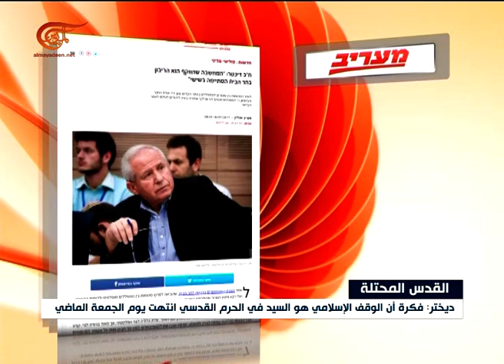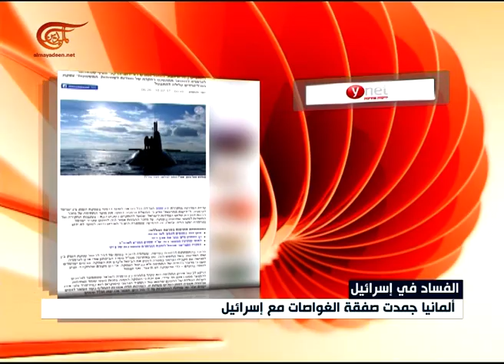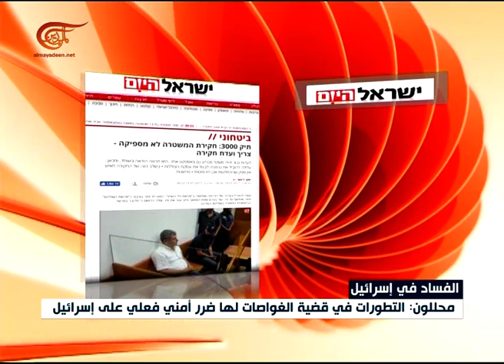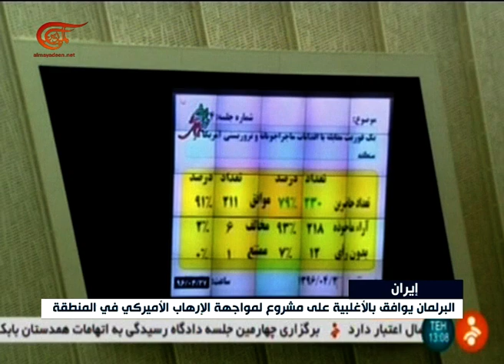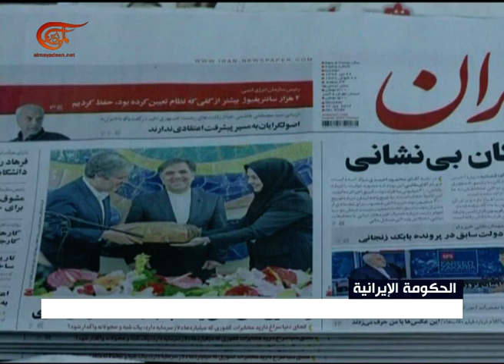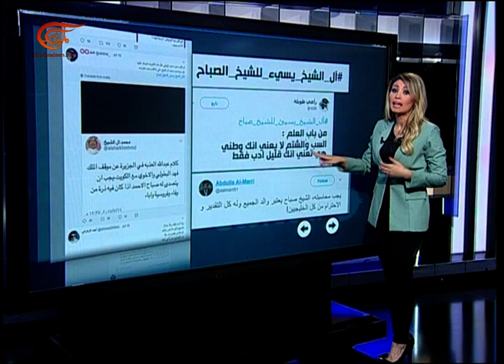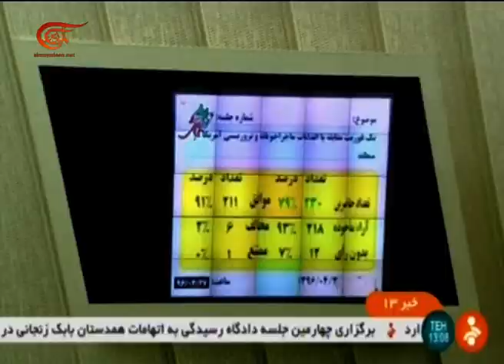نشرة الأخبار | السابعة | 2017-07-18